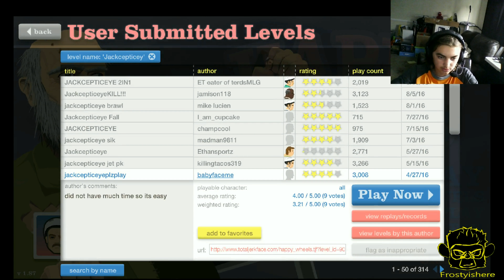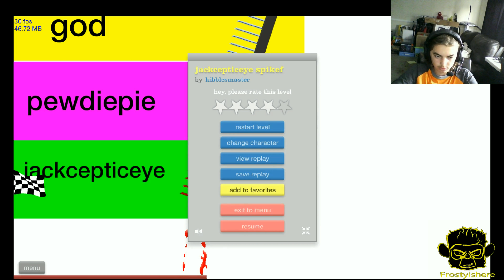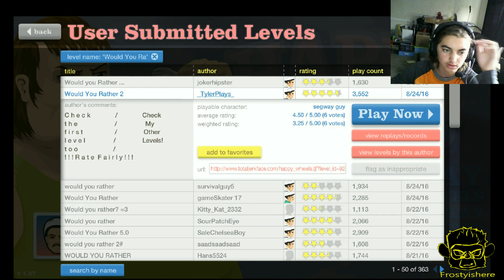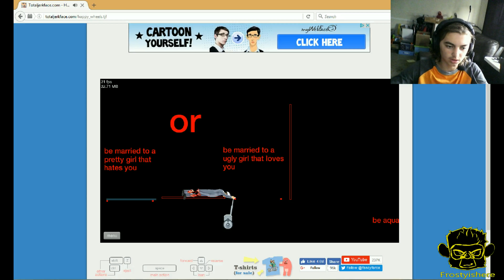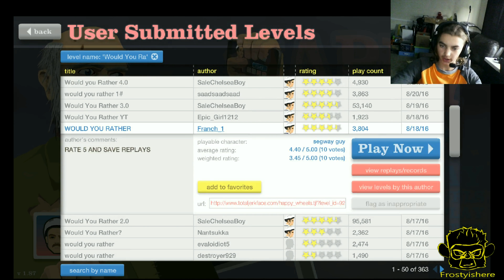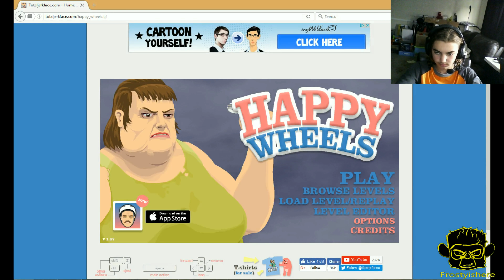Happy Wheels Eating My Dog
No Dogs were Harmed during the Making of this video

I was saving my face reveal for 100 subs but it came early only because i wanted to do this so how about a like.